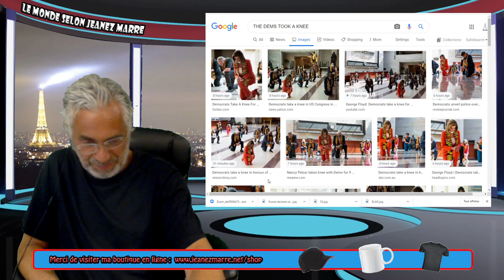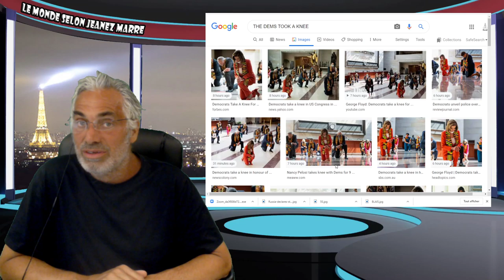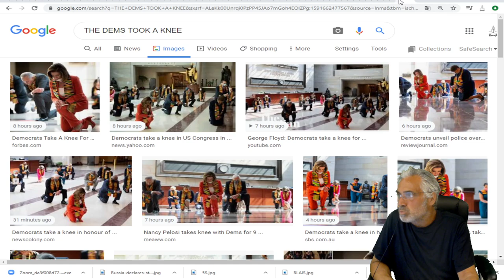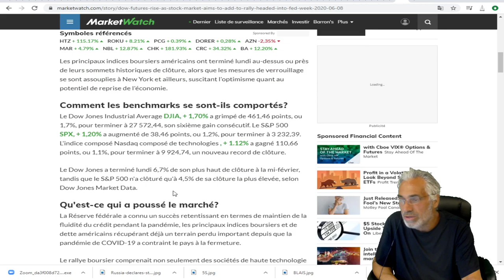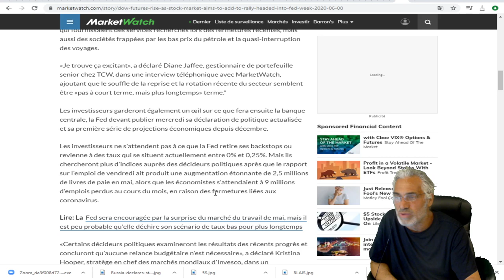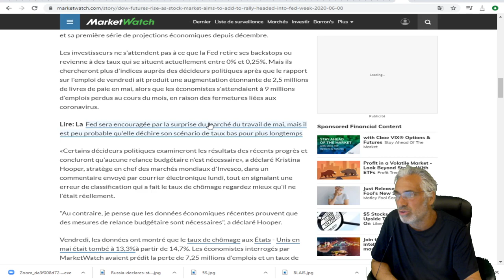DERNIÈRE HEURE Le Nasdaq ferme à son plus haut niveau , Dow moins de 7% de moins que record.